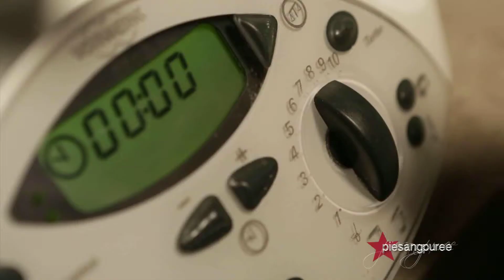5 Sterre met Reuben EP 05 Nageregte